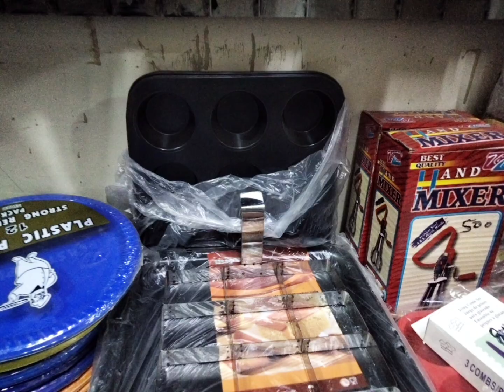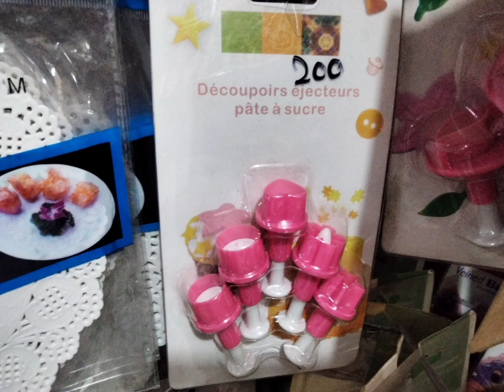Fondant tools plungers cutters silicone molds ready made fondant food flavours confectionery items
1.5 ltr  Tamcheeni tea  kettle order delivered amroha society Karachi

Cake molds pizza pan Bundt molds cupcake trays birthday party items decorations wedding decorations
Bun molds food marker cake turntable dumpling molds stove oven available

 fondant tools plungers cutters cookies cutter
cake tutorial fondant work cake decorating ideas desserts cupcakes muffin baking tray  highted  cake molds dream cake molds  cake cupcake boxes pizza boxes available